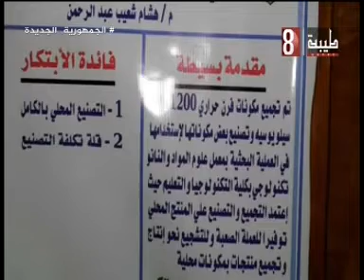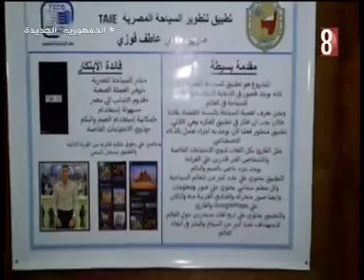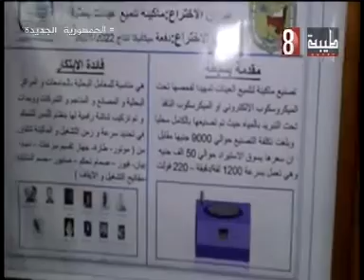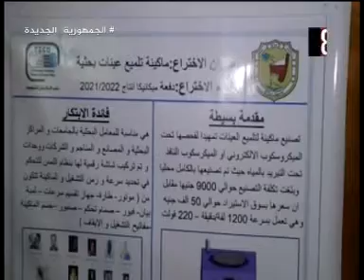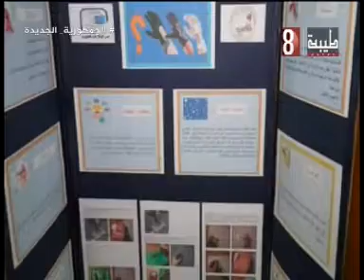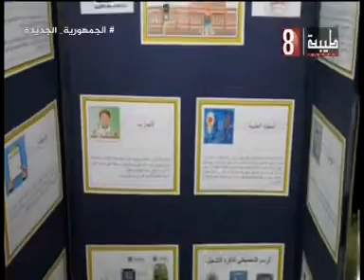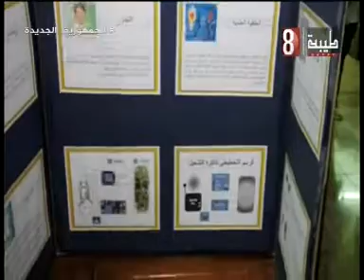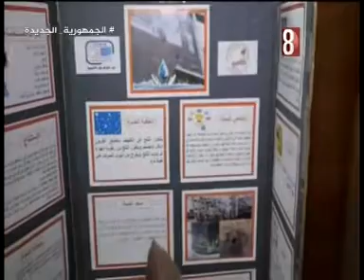كنوز بلدنا. معرض الابتكارات. 2024/2/28. التقديم محمد الدقيشي